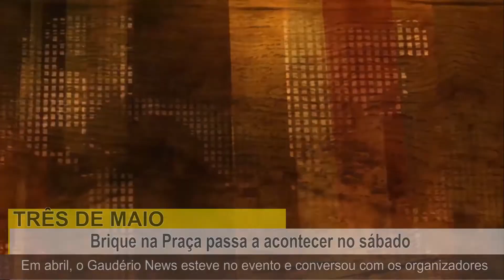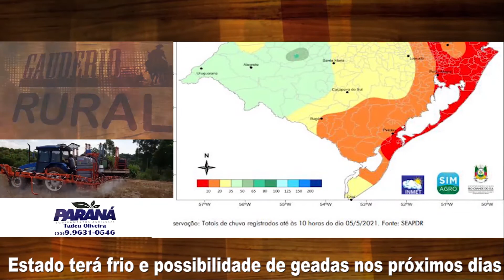Assista ao Jornal do Gaudério desta sexta-feira, 07 de maio